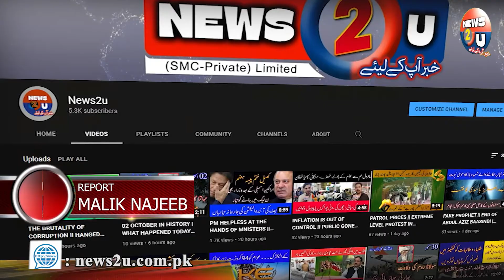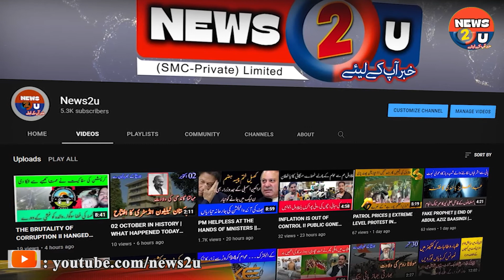20 OCTOBER IN HISTORY | WHAT HAPPENED TODAY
20 OCTOBER IN HISTORY | WHAT HAPPENED TODAY

نوجوت سنگھ سدھو کی پیدائش

42 سالہ حکمورانی کا عبرتناک خاتمہ

فاروق لغاری کی وفات

بیس اکتوبر تاریخ کے جھروکوں سے
صرف نیوز ٹو یو پر